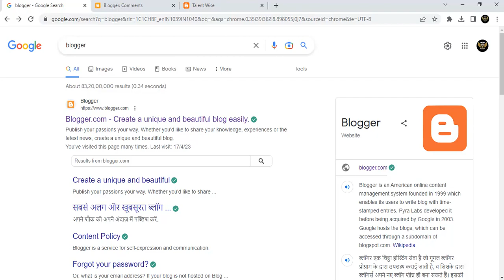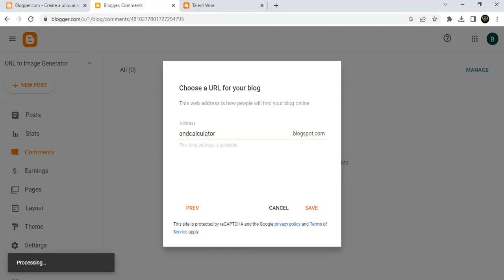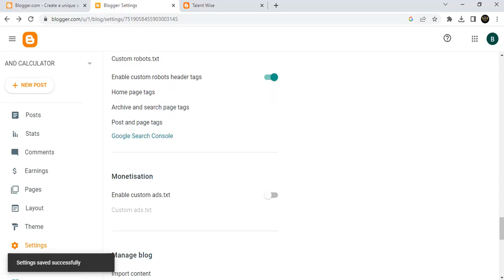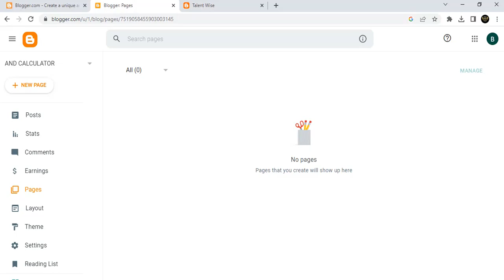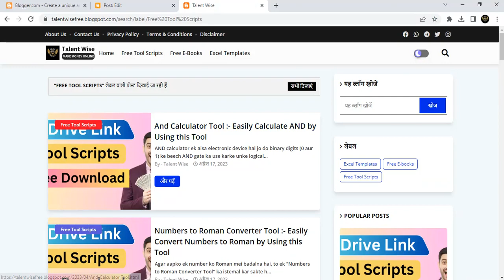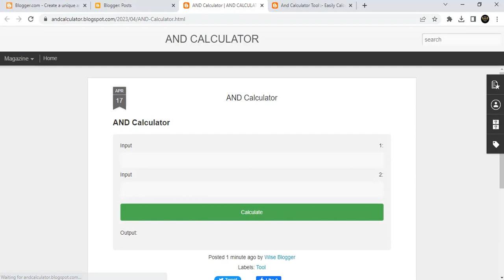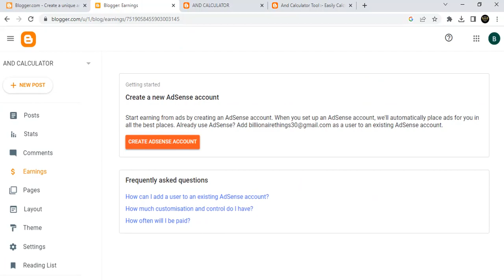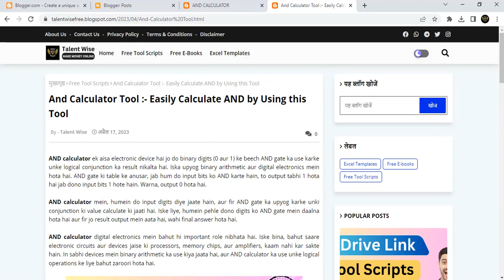🔥Tool Website बनाकर हर महीने ₹50000 कमाओ | Best Part Time Work |🔥Blogger se paise kaise kamaye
🔥Tital :- 🔥Tool Website बनाकर हर महीने ₹50000 कमाओ | Best Part Time Work |🔥Blogger se paise kaise kamaye